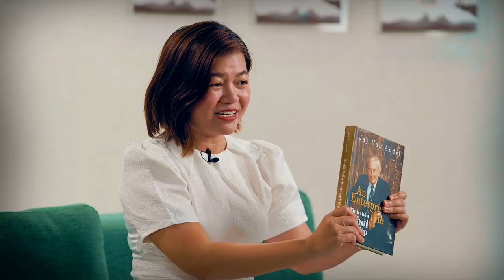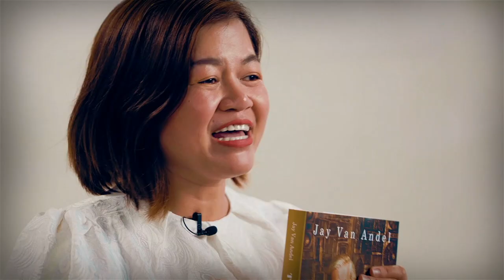SỰ KIỆN EXPO 2022 ĐÃ CẬN KỀ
📸 🎉 Hãy cùng đến thông điệp cực hot từ các Lãnh Đạo Diamond Amway Việt Nam
🎁 👉 Vô vàn hoạt động hấp dẫn và rinh ngay những phần quà cực chất từ Amway
✨ Đặc biệt rút thăm trúng SIÊU PHẨM "MÁY LỌC KHÔNG KHÍ ATMOSPHERE MINI™ trị giá 18,288,000 đồng (Giá bán lẻ khuyến nghị) vừa mới ra mắt!!!
🎯 Bạn đã sẵn sàng “xuyên không” cùng chúng tôi tại EXPO 2022?
✍ 📋 🎁 Đến ngay sự kiện để có cơ hội sở hữu nhiều phần quà giá trị qua chương trình Rút thăm may mắn và vòng quay may mắn tại EXPO 2022

👉 Mọi thông tin liên quan đến Expo 2022, vui lòng xem trên các KÊNH TRUYỀN THÔNG bên dưới 👇
👉 Tham gia triển lãm Expo 2022 và khám phá nhiều điều bất ngờ và hấp dẫn!
👉 Chỉ diễn ra 2 ngày 04 & 05/11/2022
🏢 Tại Trung tâm Hội chợ & Triển lãm Sài Gòn SECC.
📍 Số 799, Đường Nguyễn Văn Linh, Phường Tân Phú, Quận 7, Tp.HCM